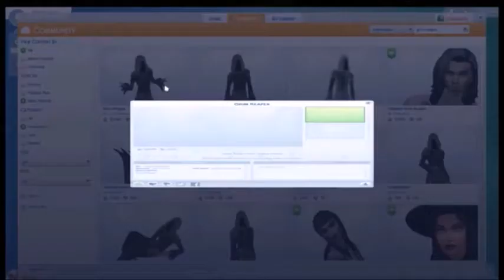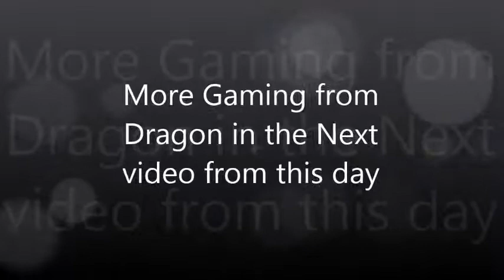Mix Games of people live Streaming on Twitch #1 2018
if you like any of the gaming you watch please go to there page and sub to them and tell them i sent  you.